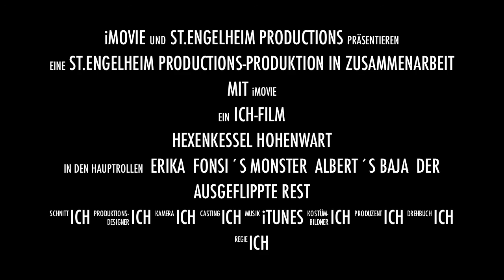Hexenkessel Hohenwart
RC Nachmittag im Hexenkessel Hohenwart 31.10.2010